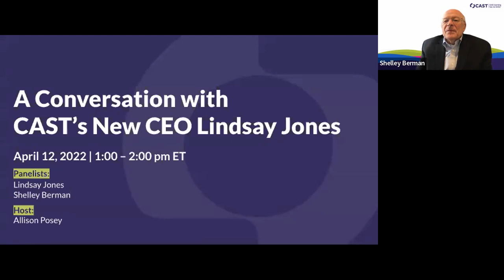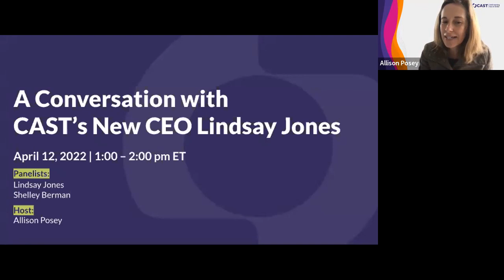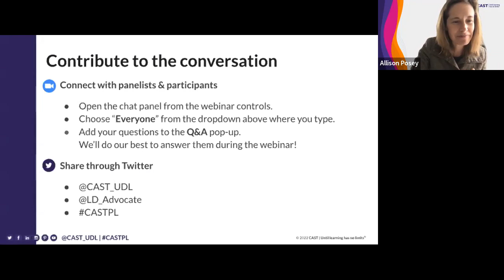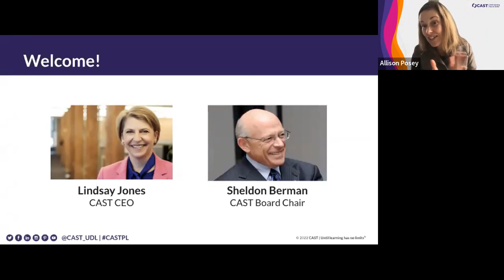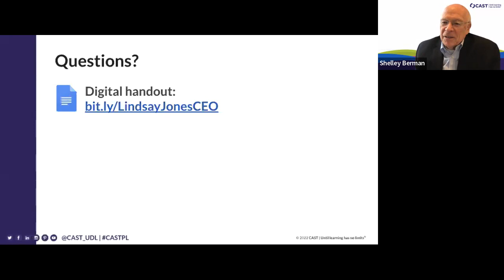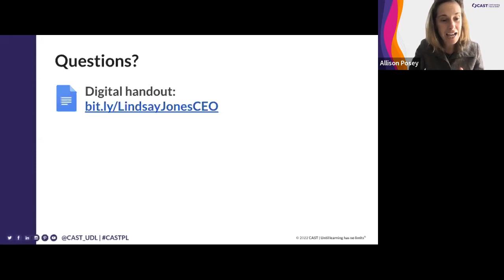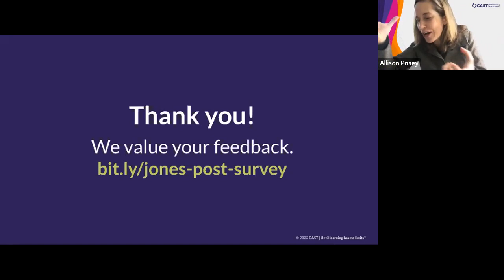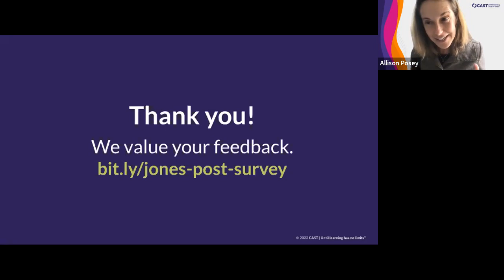A Conversation with CAST’s New CEO Lindsay Jones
Join CAST Board Chair, Sheldon Berman, and CAST’s new CEO, Lindsay Jones, for a conversation about her past experiences and vision for the future as CAST aims to revolutionize learning design and improve equity and access for all.